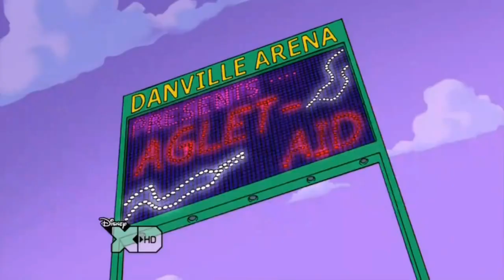Phineas e Ferb Canção da Agulheta PT PT (AGLET song)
Agulheta sim, isso!
agulheta
phineas e ferb
fineas e ferb
finas e ferb
nostalgia
musicas antigas
desenhos animados